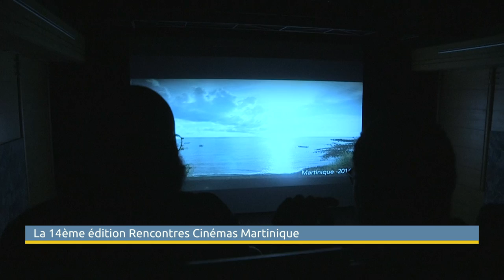RCM 2019 sur ATV - ep08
Retour sur les projections autour de la grève de 2009, sur Sarah Malléon, co-réalisatrice martiniquaise de "Doubout", l'un des films en compétitions et annonce de "Ruben Bladès is not my name" à la clôture des RCM2019